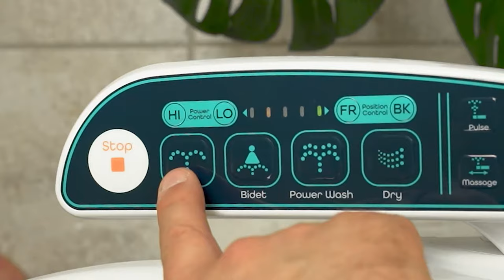NEXT LEVEL HYGIENE / BidetMate 2000P Electric Bidet Heated Smart Toilet Seat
BidetMate 2000 Series Electric Bidet Heated Smart Toilet Seat with Unlimited Heated Water, Side Panel Remote, Deodorizer, and Heated Dryer - Adjustable and Self-Cleaning.

Modern Design and Technology | BidetMate provides a gentle, refreshing clean for the entire family. Choose from customizable aerated, pulse, feminine, power wash, massage, and child wash functions. Adjustable, easy-to-use settings for heated seat, water, and dryer. Charcoal honeycomb air deodorizer eliminates S02 gasses, and neutralizes unpleasant smells.
Eco-Friendly and Money Saving | Save trees and money by reducing the need for toilet paper. Eliminating TP helps take care of the environment and your personal plumbing while energy savings mode ensures electricity is never wasted.

Everyday Luxury | Your bum deserves some self-care too. The stainless steel self-cleaning nozzle sanitizes between uses and a soft-closing seat means no more loud and abrupt slamming.

Health Benefits and Hygiene | A bidet has the power to clean things toilet paper just can’t. The soothing cleanse is life-changing for those that suffer from symptoms associated with chronic UTIs, fissures, hemorrhoids, and IBS. Plus, there will be no more chafing from the harsh drying effects of toilet paper.

1-Year Warranty | BidetMate has easy-to-reach and responsive US-based Customer Support. We care about your BMs and want you to feel confident not only with your purchase, but also when you do your business.